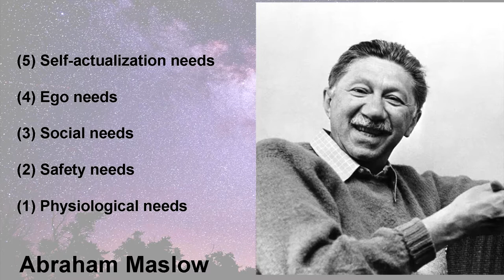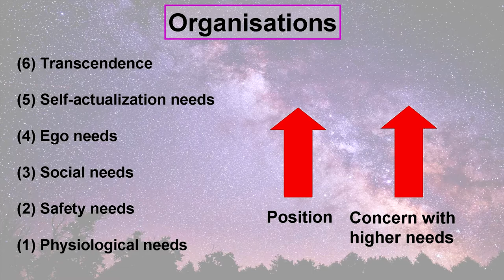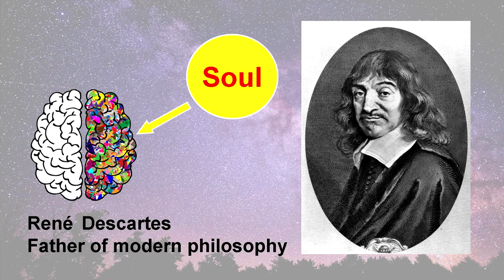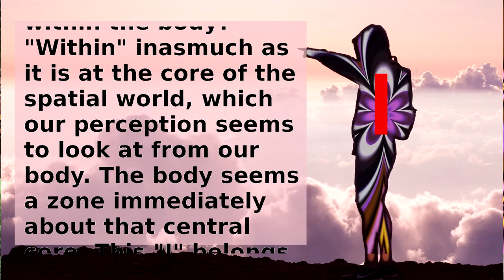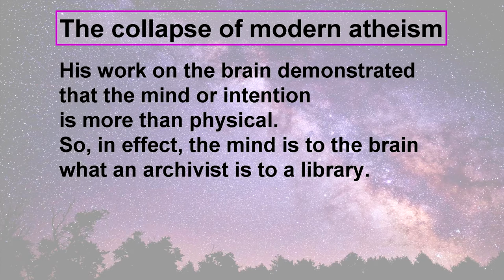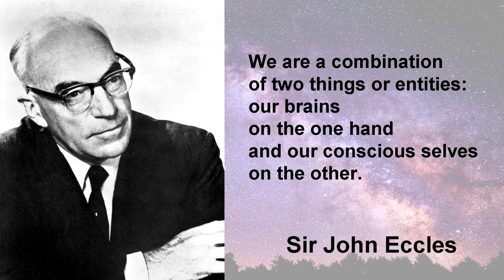Proof of Spirit 4-3: Scientific evidence for the conscious self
Clear scientific evidence for the conscious self comes the work of psychologists such as Abraham Maslow; brain surgeons such as Wilder Penfield and Nobel Laureate Sir John Eccles; and Nobel physicists such as Erwin Schrödinger and Sir Roger Penrose.